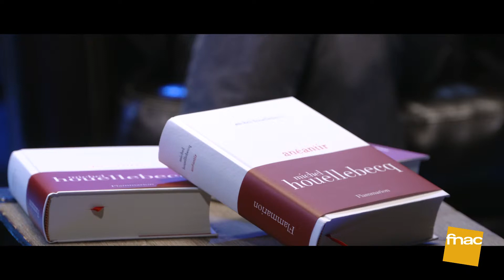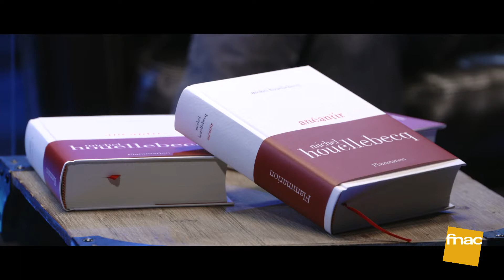Lecture digitale Fnac : "Anéantir" de Michel Houellebecq par Jérémy Lopez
Découvrez en exclusivité les premières pages du dernier romain de Michel Houellebecq "Anéantir", lues par le comédien Jérémy Lopez de la Comédie-Française.